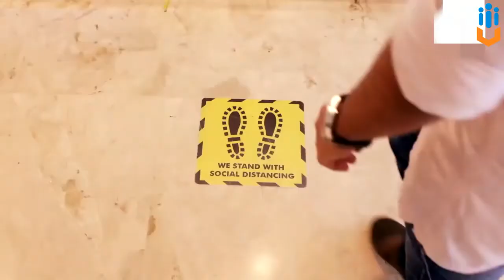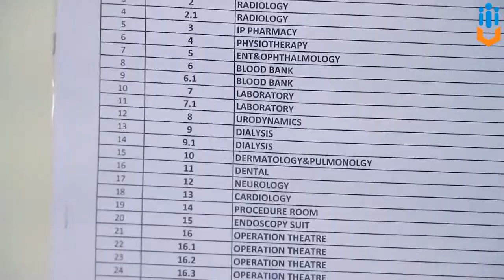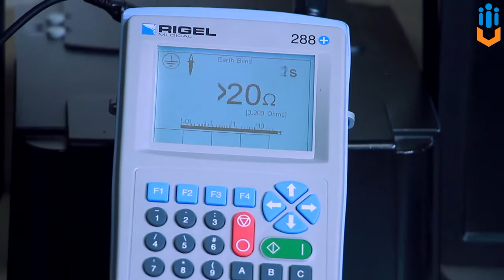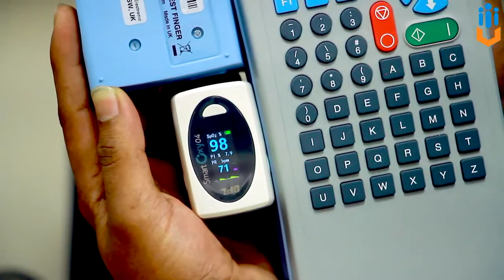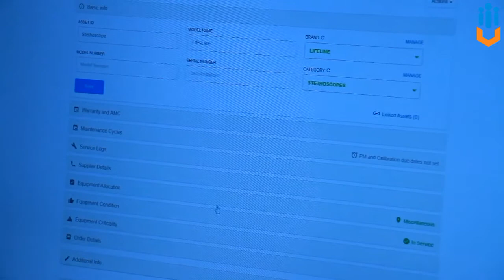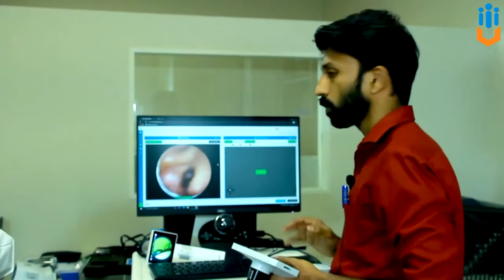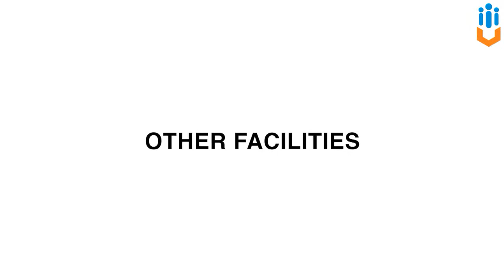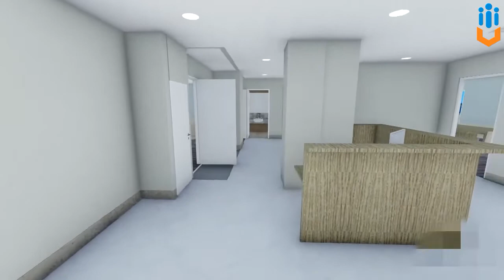Virtual Field Visit 1 - Medical Equipment Technician